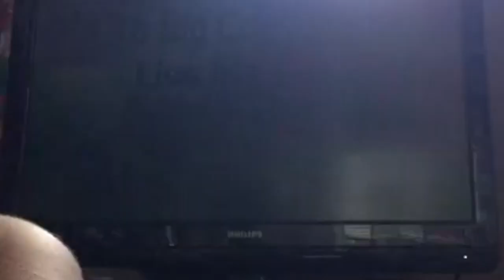PTV Park Program/Pledge Break (1998 WTVS) Read Desc...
NOTE: Apologies for the user chewing food and breathing during The Big Comfy Couch pledge drive concert commercial. Even though this break includes some rare content you don’t see every day, there’s unfortunately nothing I can do about the noises heard in this video, so try your best to ignore it. This break was only uploaded for entertainment and nostalgia purposes only and so this break won’t become lost media in the future. So enjoy this video nonetheless of the noises throughout the video